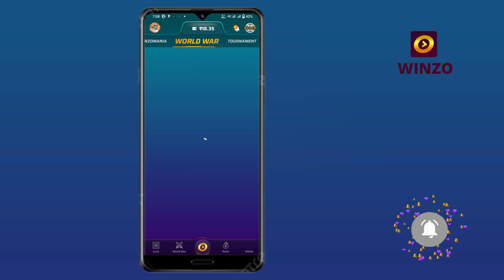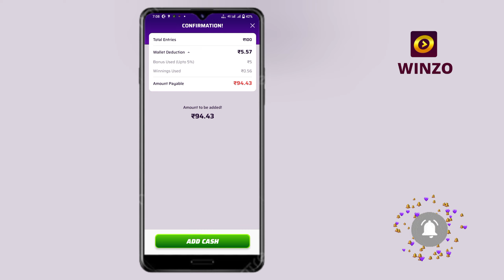🥳 how to withdraw bonus cash in winzo !! winzo bonus kaise use kare !! winzo bonus withdraw 😲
Your quarry 👇

how to add bonus cash to winning cash in winzo
how to withdraw bonus cash in winzo
what is bonus in winzo
earn bonus in winzo kaise withdraw kare
what is the use of bonus in zupee
winzo app sign up bonus
how to transfer winzo bonus cash
how to claim winzo bonus 550 rupees
how to convert winzo bonus into redeem
code
what is the use of bonus cash in winzo
winzo app how to use bonus
how to use bonus cash in winzo
how to get welcome bonus in winzo
how to use 100 bonus in winzo
what is bonus point in winzo